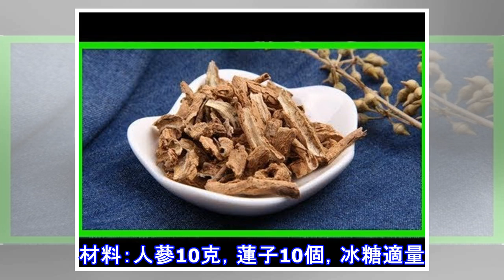《黃帝內經》中哪幾種葯膳湯粥對氣虛體弱者有好的療效？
一般氣虛體質的人形體消瘦，或者偏胖，面色蒼白，氣短懶言，常自己出汗，去看中醫，卻斷斷續續不能堅持，所以一直得不到好的改善，那今天我們來看看，在生活中吃哪些食物能夠，對氣虛體質者較好呢？1.山藥粥《神農本草經》中提到山藥，認為其補中益氣、長肌肉、久服可耳聰明目，輕身，不飢延年，可見山藥實乃補氣佳品。材料：山藥，小麥粉，蔥姜適量，少許紅糖做法：山藥去皮，洗凈，切片搗成泥狀，然後放入鍋中煮沸後，加入小麥粉調勻，最後放入蔥姜和適量紅糖，煮成糊狀。每天一次。功效：心氣不足、脾胃虛弱、食欲不振、消化不良、男子遺精、早泄、女子帶下等。2.蔬菜牛肉黃芪羹《本草綱目》中講，黃芪可補諸虛不足，壯脾胃，活血生血，有...